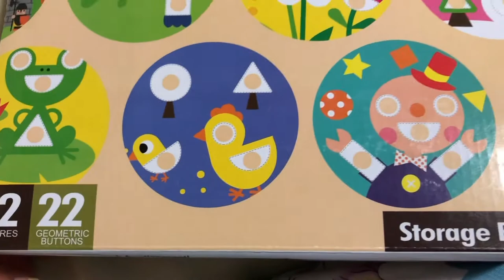Creative Geometry, , Early Learning Educational Color Matching and Geometry Shape Matching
button up art toys are designed for preschoolers to develop hand-eye coordination, fine motor skills and foster creative thinking by imaging unique patterns.

Introduce your child to the world with vibrant colors and graphics for visual and tactile stimulation.

It's an ideal holiday gifts to toddlers and preschoolers.Recommended for kids age 2 and older.

24 pieces of colorful buttons and 12 different pictures for hours to explore the world of shape.